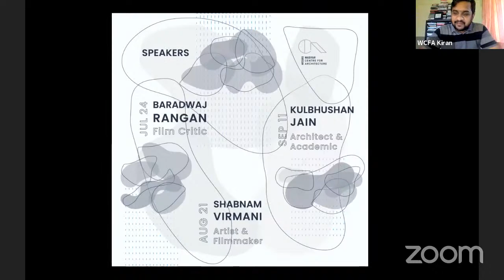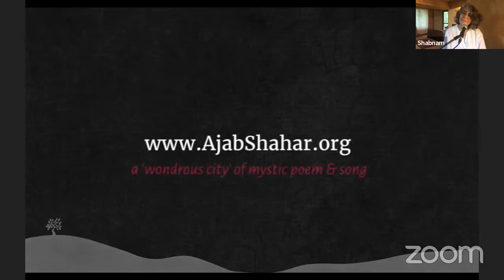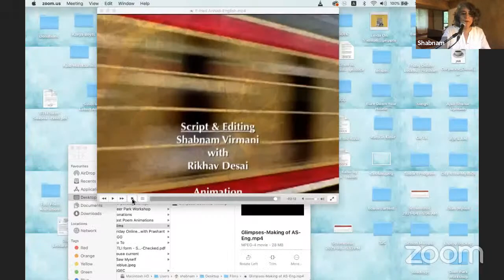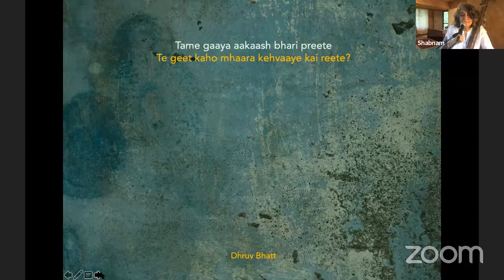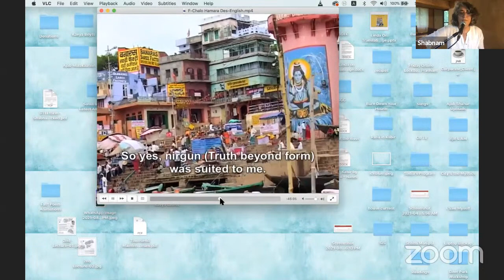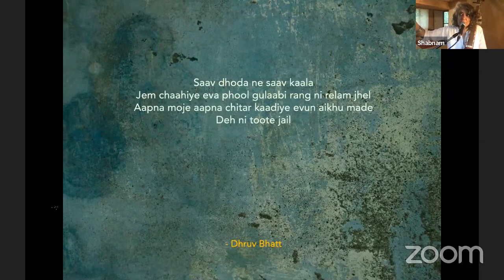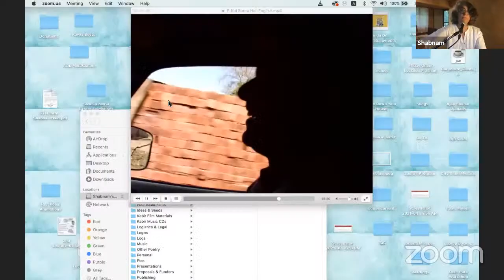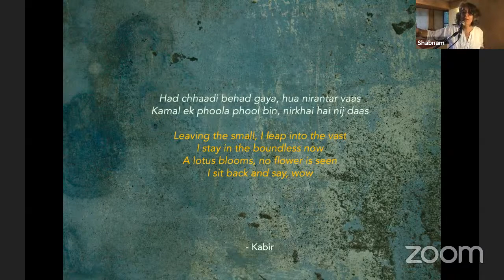WCFA Monsoon Lectures - Shabnam Virmani, Artist and Filmmaker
WCFA Monsoon Lectures

In this curated  series of lectures 'One Book and Project', we invite speakers from various creative disciplines to share with us through a book of their choosing and a project from their field - literature, architecture, film or music - that may have left a profound impact on their thinking or their own body of work. The speakers are requested to choose the Project that is not part of their own oeuvre. In a world that is highly connected and with information that is readily accessible at our fingertips, the speakers will throw light on how the Book and the Project made a lasting impact on their own creative journey. This discussion is intended to help the audience in engaging with not just the works being discussed but also to peek into the work of the speaker presenting.

About the Speaker :
Shabnam Virmani has been exploring the philosophy of Kabir, Shah Latif and other mystic poets through a deep engagement with their oral folk traditions for close to two decades, ever since the riots of Gujarat in 2002 propelled her on this quest. Her inspiration in this poetry has taken the shape of 4 documentary films on Kabir, a digital archive called Ajab Shahar, writing books, organising urban festivals and rural yatras, singing and performing herself and infecting students with the challenge of mystic poetry. Her film Kabira Khada Bazaar Mein won the Special Jury Prize at the National Film Awards, 2011.  She has worked on two books 𝘐 𝘚𝘢𝘸 𝘔𝘺𝘴𝘦𝘭𝘧: 𝘑𝘰𝘶𝘳𝘯𝘦𝘺𝘴 𝘸𝘪𝘵𝘩 𝘚𝘩𝘢𝘩 𝘈𝘣𝘥𝘶𝘭 𝘓𝘢𝘵𝘪𝘧 𝘉𝘩𝘪𝘵𝘢𝘪 (Penguin, 2019) and 𝘉𝘶𝘳𝘯 𝘋𝘰𝘸𝘯 𝘠𝘰𝘶𝘳 𝘏𝘰𝘶𝘴𝘦: 𝘓𝘪𝘧𝘦 𝘓𝘦𝘴𝘴𝘰𝘯𝘴 𝘧𝘳𝘰𝘮 𝘒𝘢𝘣𝘪𝘳 (upcoming, Aleph). The work of the Kabir Project, housed at Srishti, Bangalore, was given the Sadbhavana Award for contributing to inter-faith understanding by Shri Morari Bapu and Vishwagram Trust in Gujarat in 2016.

The partner of the event is Anant University, Ahmedabad